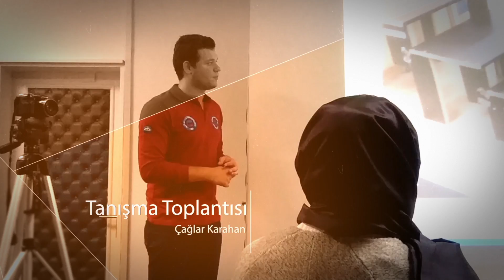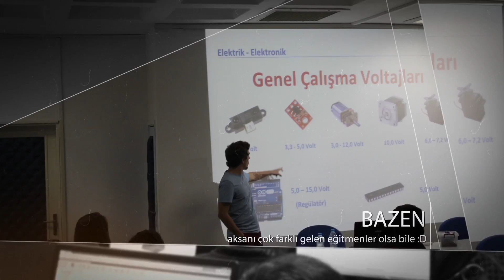MUFERobotics Eğitim Serisi Kolajı 2016-2017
Marmara Üniversitesi MufeRobotics Kulübü olarak 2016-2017 dönemi düzenlediğimiz eğitimlerden oluşturduğumuz bir kolaj videosu sizlerle.

4 Ekim - Tanışma Toplantısı ve Genel Robotik Eğitimi
6 Ekim - Arduino'ya Giriş
11 Ekim - Arduino Programlama 1
13 Ekim - Arduino Programlama 2
18 Ekim - Temel Elektronik Eğitimi
19/20 Ekim - Autodesk Fusion 360 Eğitimi

Ayrıntılı bilgi ve sorularınız için bizi sosyal medyadan takip edebilirsiniz